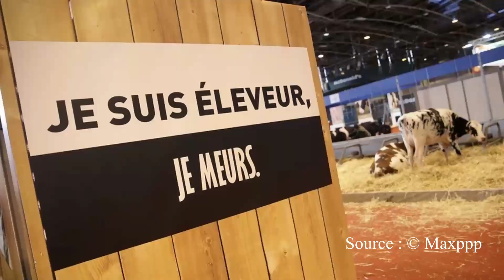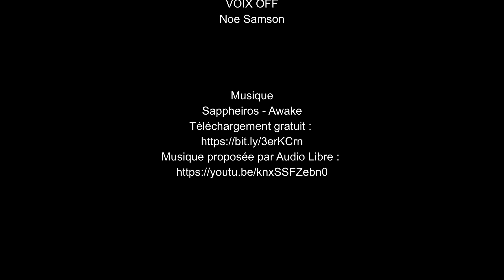Père, envole-toi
"Père, envole-toi", c'est un petit court métrage réalisé avec mes deux premières réalisation qui se trouvent sur ma chaîne.
Dany, Renald et Francis sont des agriculteurs que j'ai suivis et que je suis encore. Ils m'ont chaleureusement ouvert leurs portes pour tourner ces images.
Je remercie notamment et surtout Noé Samson qui m'a prêté sa voix. Exceptionnelle serait le mot.

J'ai tourné et réalisé ce petit court métrage pour montrer à quel point il peut être difficile de laisser partir un membre de sa famille, encore plus lorsque ça concerne le monde agricole.